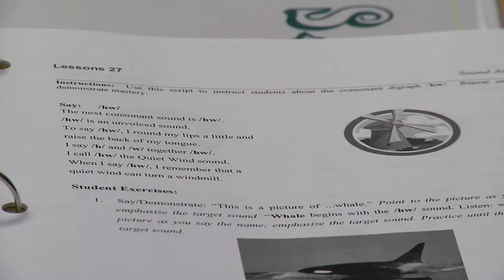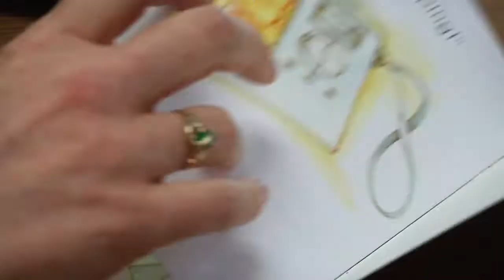King Elementary (Green Bay) SOARING